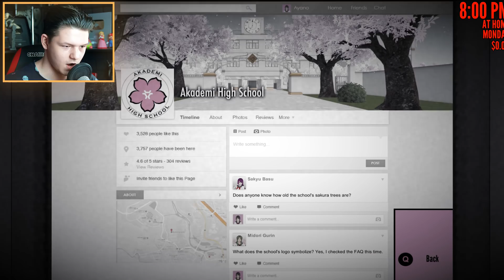ПОПАЛ В СОВСЕМ ДРУГОЙ YANDERE SIMULATOR...